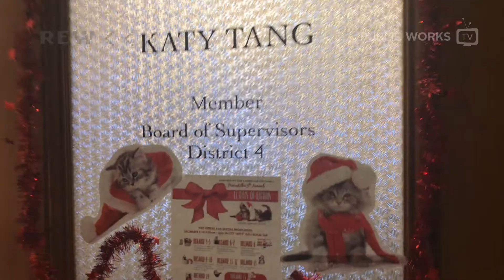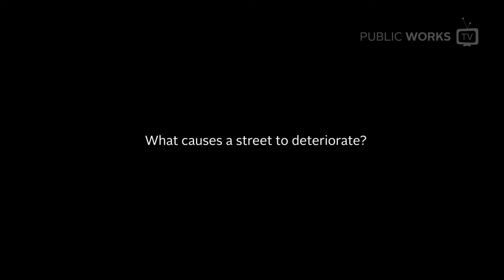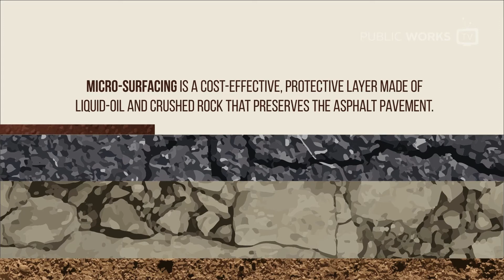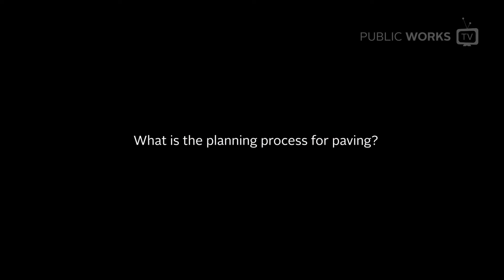Paving 101 - EP.0009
Sit down with Public Work's city engineer and deputy director of infrastructure, John Thomas, to learn about the paving process for San Francisco's 12,000 blocks. A lot goes into repaving a city street, and our crews work hard to keep them in working condition anywhere from 30 to 50 years.

Learn more about what we do to take care of our roads!